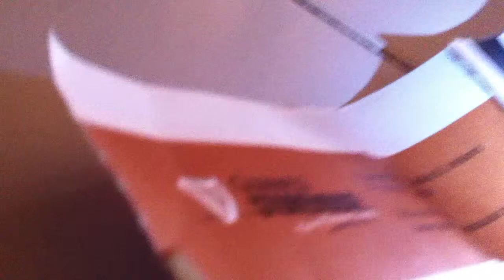Gusano visto con lupa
Cogí un rollo nuevo de papel de cocina y me cayo en la mano. Que horror...